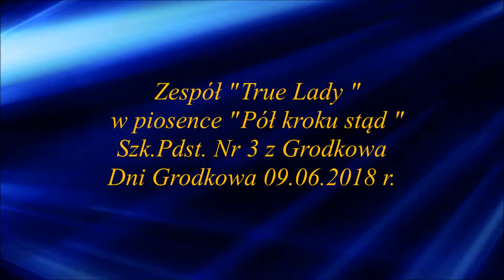Zespół "True Lady" cover w utworze "Pół kroku stąd" Dni Grodkowa 09 06 2018 r